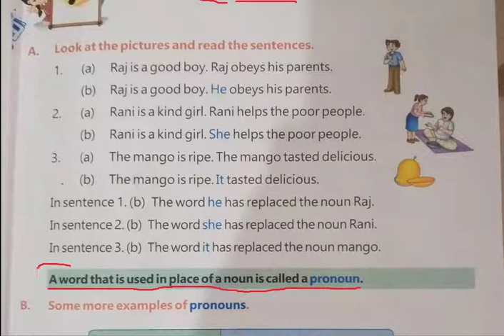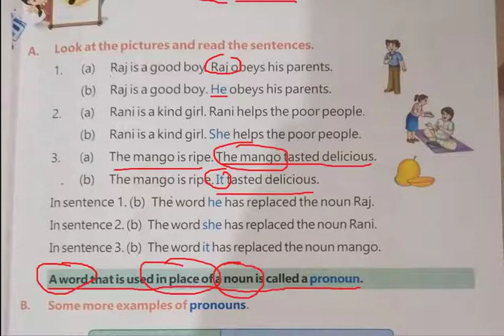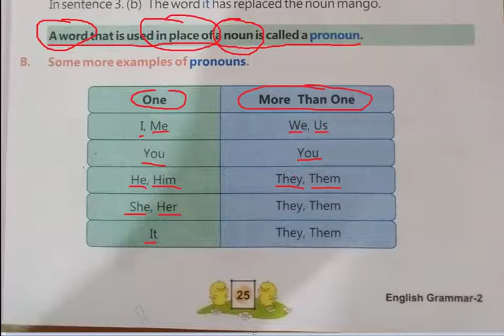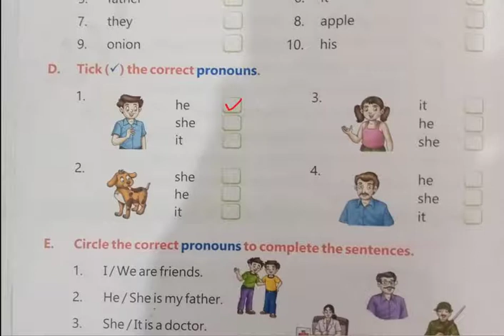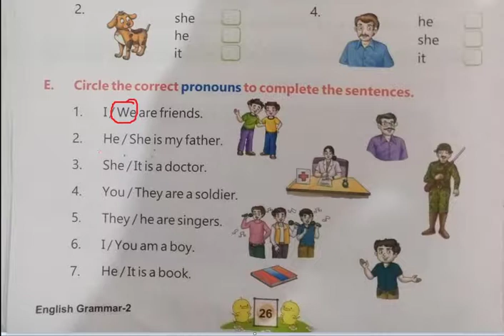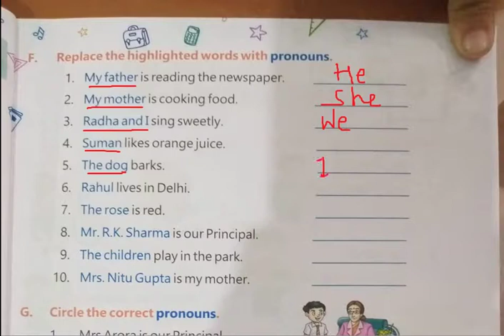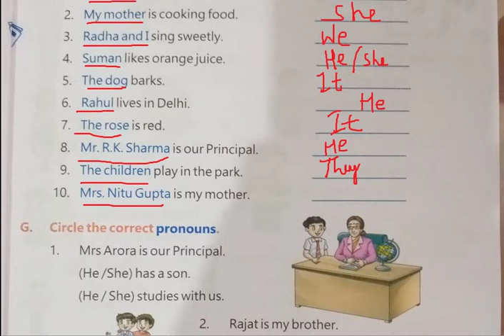Class 2 English Grammar Ch-7 (Part 1)